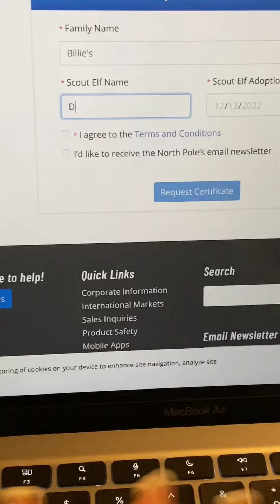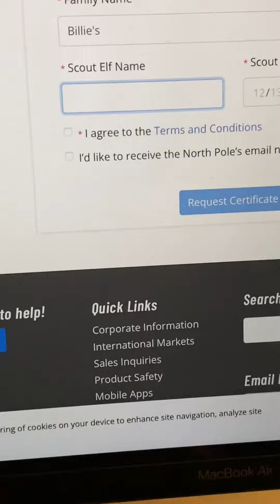Adopting Our Elf on The Shelf ✨🎄